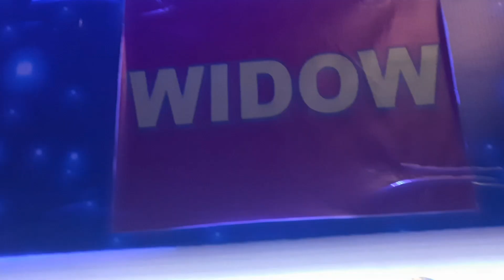Thodupuzha Marine Expo 2023🧐🐟💫👌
Entry pass is just Rs 100/-
Food court was not that good 😅
Ride pass 100/-